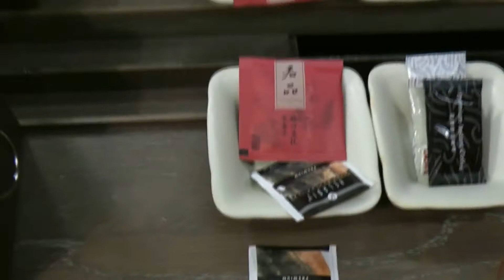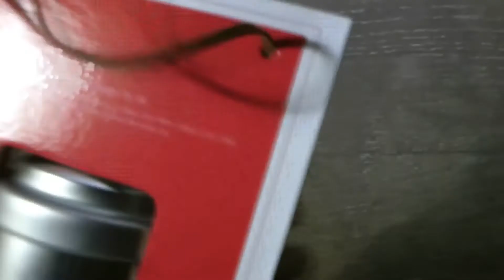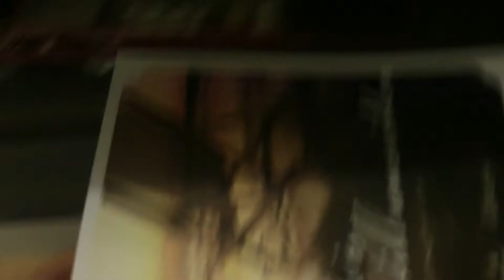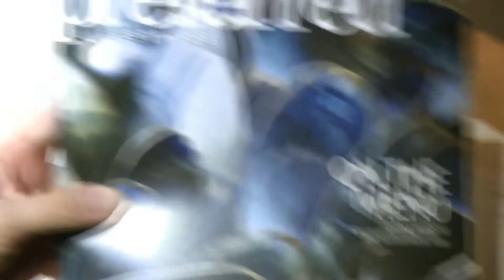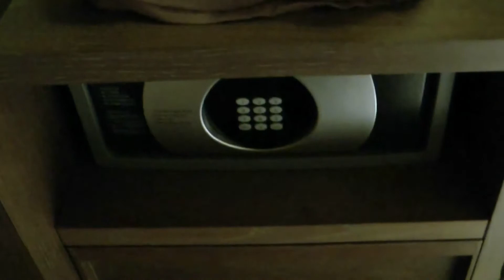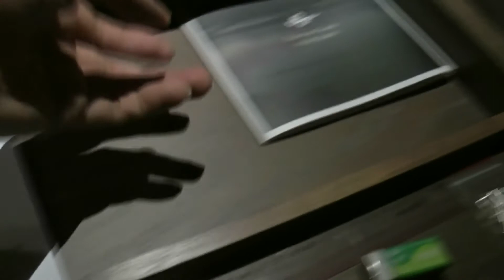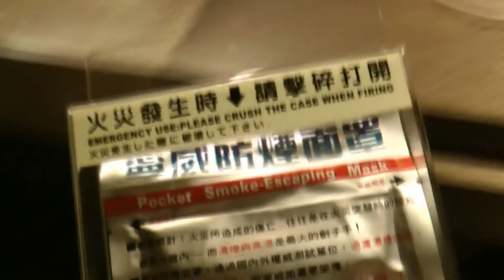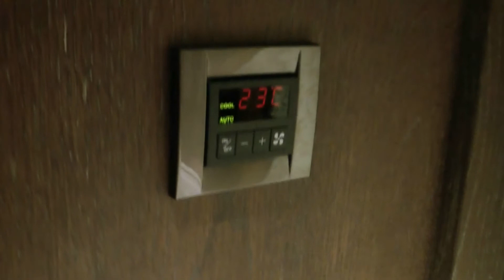Palais de Chine, Taipei, Taiwan: Superior Room (Room Features)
Different parts of the room looked at and explored.
(14th and 15th Nov. 2011)